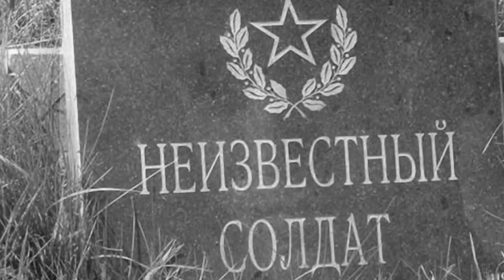🌿 Баллада о матери 🌿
Исполнитель: Александр Вербило

Постарела мать за много лет,
А вестей от сына нет и нет.
Но она всё продолжает ждать,
Потому что верит, потому что мать.
И на что надеется она?
Много лет, как кончилась война.
Много лет, как все пришли назад,
Кроме мёртвых, что в земле лежат.
Сколько их в то дальнее село,
Мальчиков безусых, не пришло.

…Раз в село прислали по весне
Фильм документальный о войне,
Все пришли в кино — и стар, и мал,
Кто познал войну и кто не знал,
Перед горькой памятью людской
Разливалась ненависть рекой.
Трудно было это вспоминать.
Вдруг с экрана сын взглянул на мать.
Мать узнала сына в тот же миг,
И пронёсся материнский крик;

— Алексей! Алёшенька! Сынок! —
Словно сын её услышать мог.
Он рванулся из траншеи в бой.
Встала мать прикрыть его собой.
Всё боялась — вдруг он упадёт,
Но сквозь годы мчался сын вперёд.
— Алексей! — кричали земляки.
— Алексей! — просили, — добеги!..

Кадр сменился. Сын остался жить.
Просит мать о сыне повторить.
И опять в атаку он бежит.
Жив-здоров, не ранен, не убит.
— Алексей! Алёшенька! Сынок! —

Дома всё ей чудилось кино…
Всё ждала, вот-вот сейчас в окно
Посреди тревожной тишины
Постучится сын её с войны.

SamSklepal Company 2014